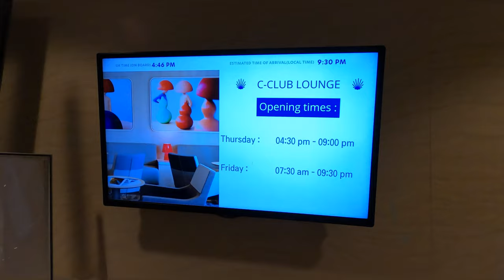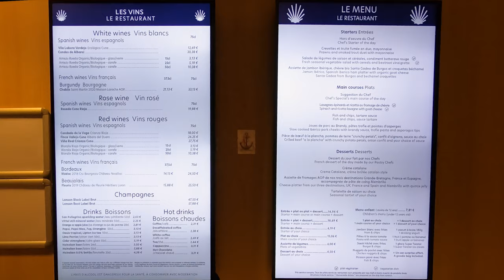Viajé en el nuevo barco SALAMANCA (Brittany Ferries) entre Irlanda y España - Review completa.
Hola chicos, hoy en este video os traigo una review completa del viaje que realicé en el nuevo barco Salamanca de la empresa Brittany Ferries entre Irlanda y España. Espero que esta review les sirva y sea informativa.
Si tienes alguna pregunta, no dudes en dejarmela en los comentarios y yo estaré encantado de responderte.

 • The Light – LiQWY...

 • Rêveur – PEYRUIS ...

 • Vacation – Scandi...